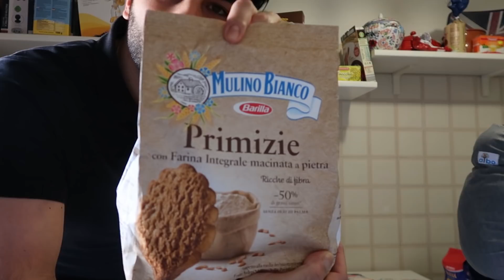PIZZA IN PADELLA! Esperimento in cucina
Visto che abbiamo il forno rotto per salvare il sabato sera è stato necessario un metodo di cottura alternativo quindi PIZZA IN PADELLA! Come sarà venuta???

BUONA VISIONE!

LA NOSTRA NUOVA CAMERA
LA LENTE MAGICA
LENTE GRANDANGOLARE CANON
LA NOSTRA CAMERA PER FOTO
LENTE ECONOMICA PER EFFETTI TOP
LENTE GRANDANGOLARE NIKON
LA NOSTRA CAMERA DA VLOG
MICROFONO PER INTERVISTE
FILTRO ND TOP
ND FILTER VARIABILE ECONOMICO
HARD DRIVE MIGLIORE
TREPPIEDE PORTATILE MANFROTTO
IL NOSTRO TREPPIEDI GRANDE